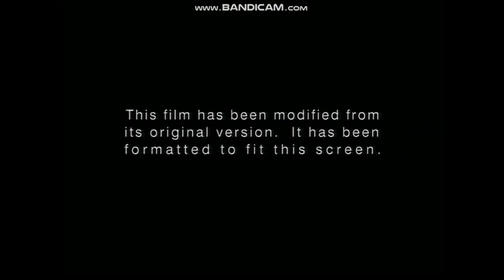Opening To Stuart Little 2004 DVD (2011 Reprint)